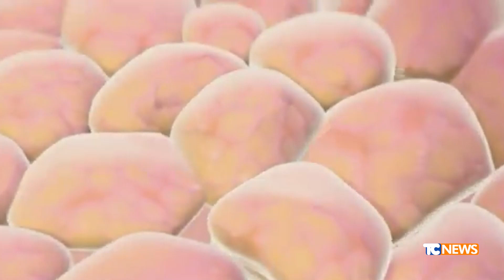Giornata mondiale del cancro: si parla molto di terapie e poco di prevenzione